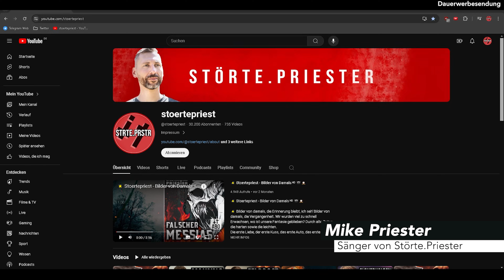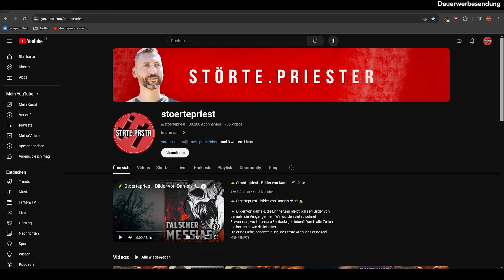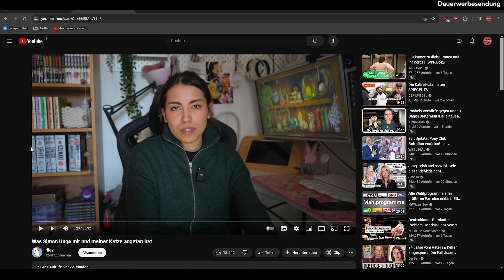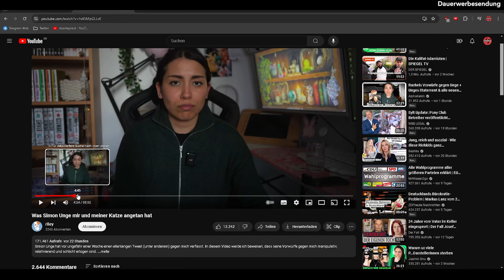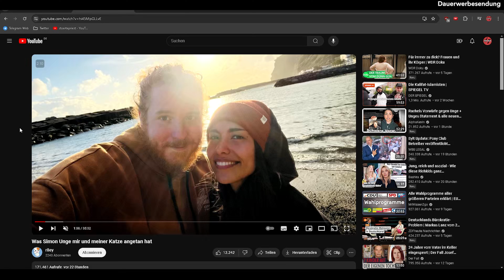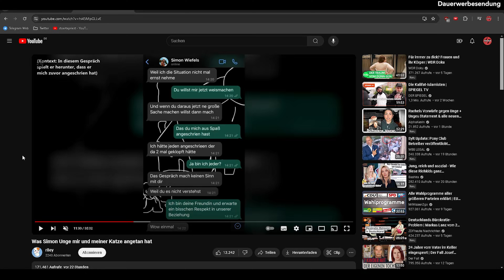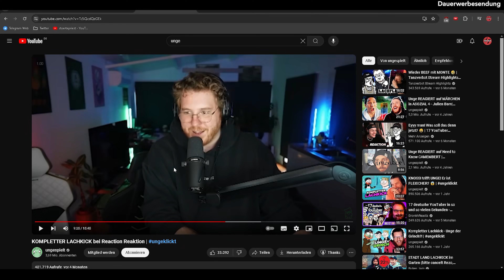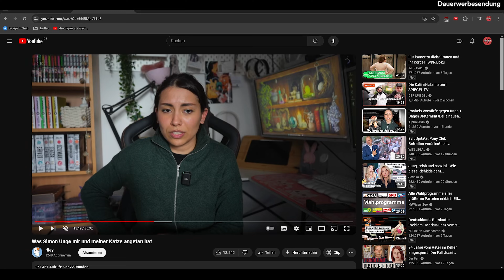Unge, Rachel Statement und Katze, wir sind auf Irlmaier Kurs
Ist Rachel nicht selbst schuld an ihrem Dilemma, weil sie intime Details ausplaudert? 🤔 Für mich läutet Gen Z den Untergang der Zivilisation ein. 😬💥

😊👍 Wenn Dir mein Content gefällt und Du mich unterstützen möchtest, gibt es verschiedene Möglichkeiten: